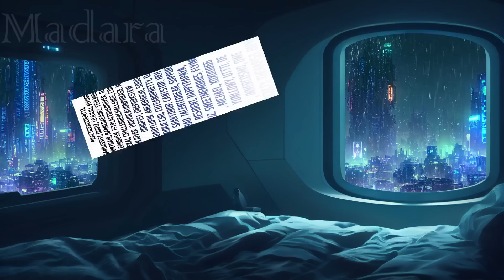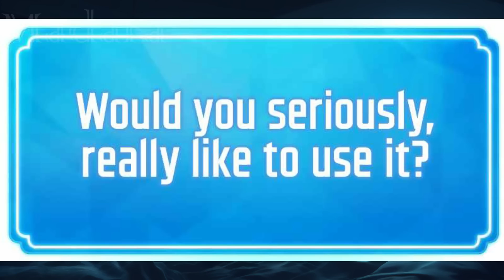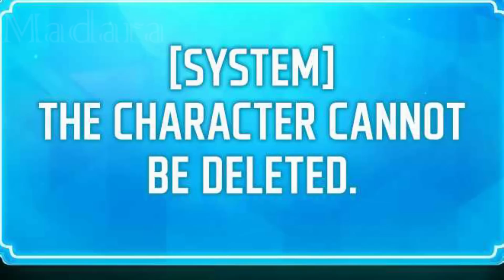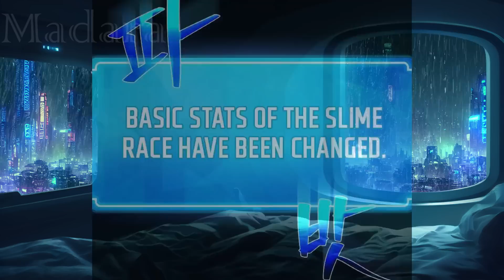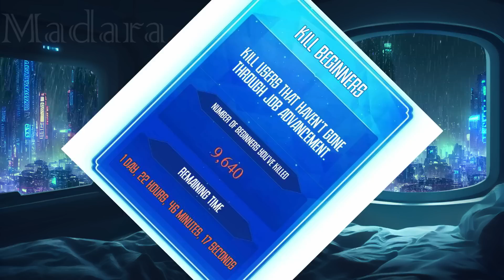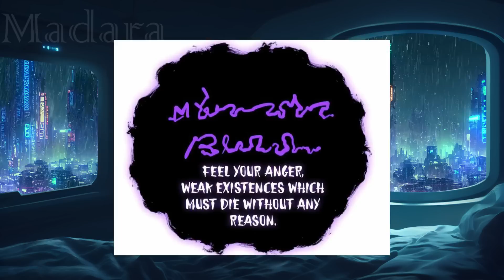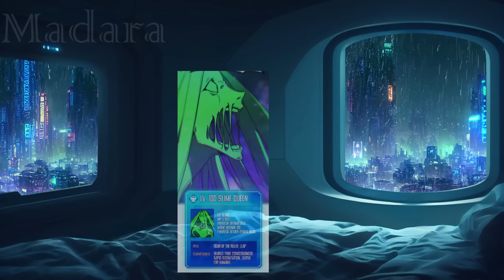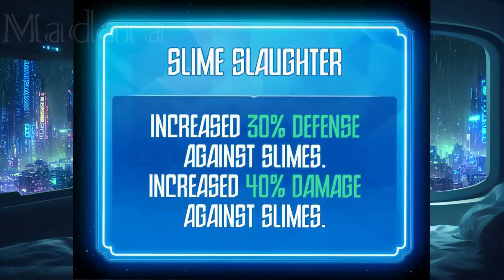Il A Obtenu Une Classe Cachée Qui Lui Permet D'avoir Des Monstres Et Des Anges Comme Familiers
Résumé de Manhwa
Genre : Action, Aventure, Fantaisie, Virtuel, Jeu,manhwa
Le jeu le plus probabiliste au monde. Ajin Electronics. Industrie Silicorp. Corporation Argos. Il s'agit du premier jeu de réalité virtuelle réalisé par les plus grands conglomérats du monde - Arcadia [Bienvenue dans le monde fantastique d'Arcadia]. Les histoires les plus folles de ce monde vont maintenant se dérouler !